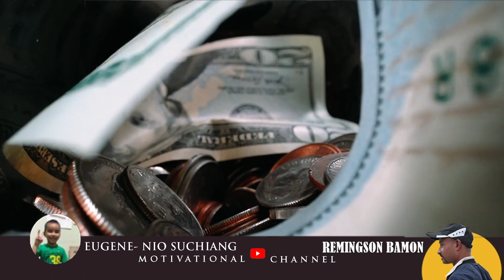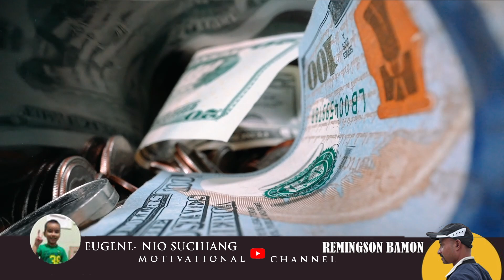U nongtuh khlem akor bad u nongtuh ba don burom, Khubor election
Khublei ia phi ki paralok baieid eh jong nga , mynta ka sngi ka video balei ka meghalaya jong ngi ka sah dien? Balei ki samla kim lah ban kiew?